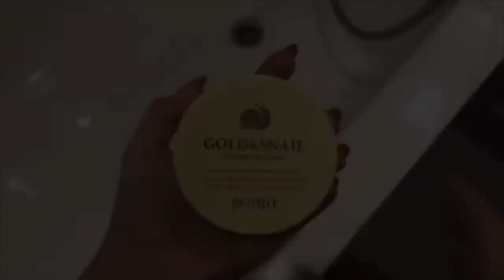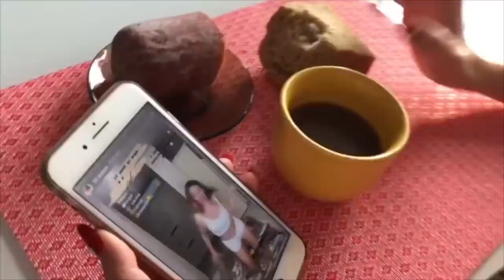Натали [natali66a] - Подборка вайнов #2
Автор: natali66a